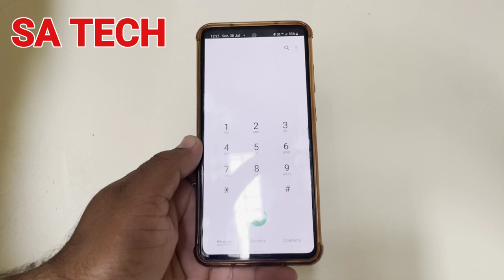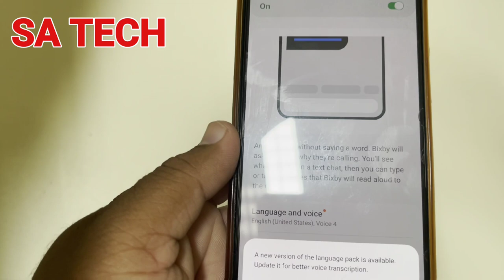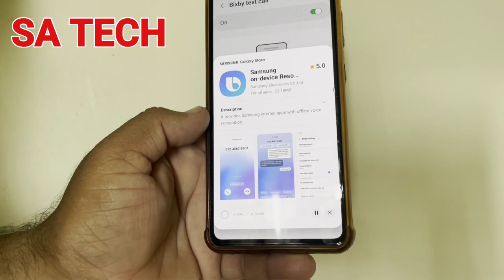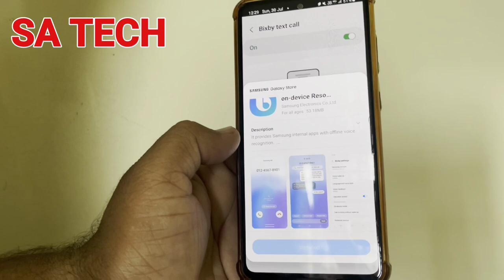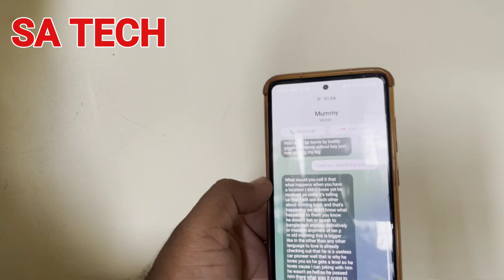Samsung Bixby Text Call New update and Features 2023